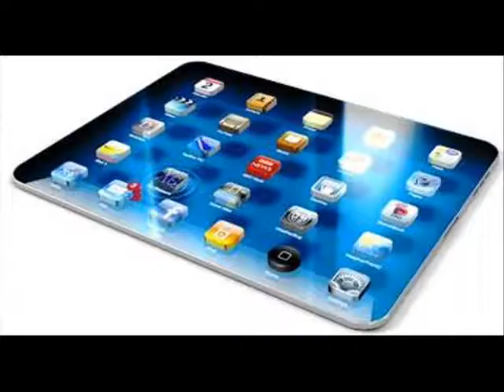Top 10 Most Anticipated Gadgets Of 2012